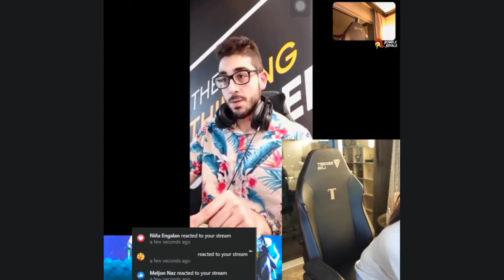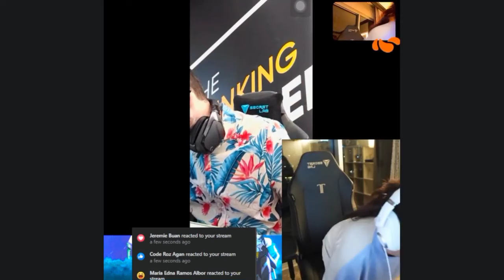Mobazane Video Call with Shin Gonzaga